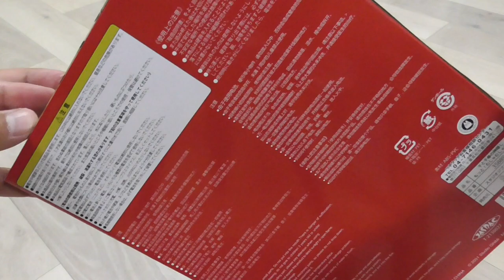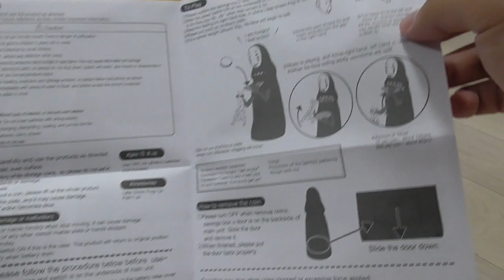千と千尋の神隠し カオナシむしゃむしゃ貯金箱 Spirited Away No Face Coin Munching Piggy Bank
「オレは腹がへった、ハラペコだ!」
お皿にのったコインを豪快に食べちゃいます!
映画のシーンを彷彿とさせるカオナシむしゃむしゃ貯金箱♪

既定の重さ(約30g前後)になると、カオナシの「あっ」という声の後に音楽が流れ出し、コインを食べます。食べ終わった後には、げっぷもする楽しい貯金箱♪
作中カオナシが料理を食べるシーンをイメージし、流れる音楽や音は映画の音声を使用しています!

The Kaonashi Munching Piggy Bank released in 2017 has been upgraded. The burp after eating is still there♪ Kaonashi has more music, talks, and munches with both hands. It can hold about 100 10-yen coins.